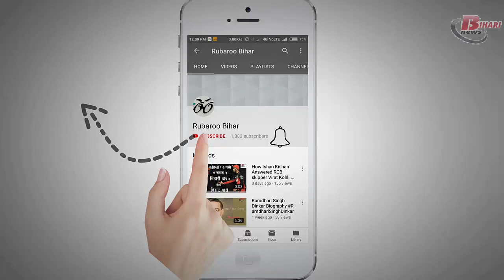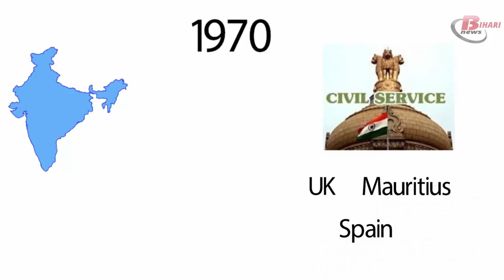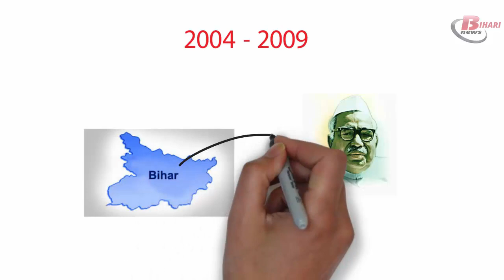Meira Kumar (Bihari Politician) Biography in Hindi.Meira Kumar belongs to Sasaram.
Meira Kumar is an Indian politician who was born March 31, 1945, in Bihar, India. She was the daughter of jagjivanRam who was the former Prime Minister and prominent Dalit leader, and a mother freedom fighter, Irani devi. She has been elected to the Lok Sabha five times. She was first woman Speaker of Lok Sabha till 2009 to 2014. She also served as a Cabinet Minister in the Ministry of Social justice and nominated as Manmohan Singh led government under 2004 to 2009.
She completed her schooling in Welham Girls School, Dehradun and Maharani Gayatri Devi Girls' Public school in Jaipur. For a short duration, she studied at Banasthli Vidyapith. She attended her M.A and L.L.B at Indraprastha College and Miranda House, Delhi University. From Banasthali Vidyapith in 2010, she gets an honorary doctorate.

MeiraKumar accompanied the Indian Foreign service in 1973 and perform duties at embassies in Spain, United Kingdom, and Mauritius. She quit IFS job and in 985 joined the electoral politics. She was elected from Bijnor in Uttar Pradesh and defeated two powerful political Dalit leaders like Ram Vilas Paswan and Mayawati. She was a member of the 8th Lok Sabha from Bijnor and from Karol Bagh in Delhi as 11th and 12th Lok Sabha. In 1996, she lost her seat in the BJP. Again in 2004 and 2009, she re-elected with a powerful majority from her father's former constituency of Sasaram.In the 2014 general election, she lost to Chhedi Paswan from Sasaram.

She served her duty in the Congress-led UPAGovernment as well as the Minister of Social Justice and Empowerment from 2004 to 2009. She was also a member of the cabinet as Union Minister for Water Resources for short duration. She acceded her resignation three days after assuming ministerial office when she nominated for the position of Speaker of Lok Sabha.